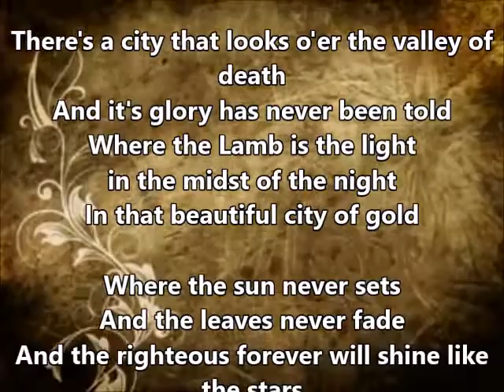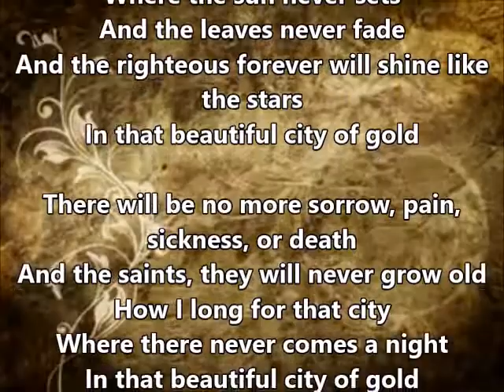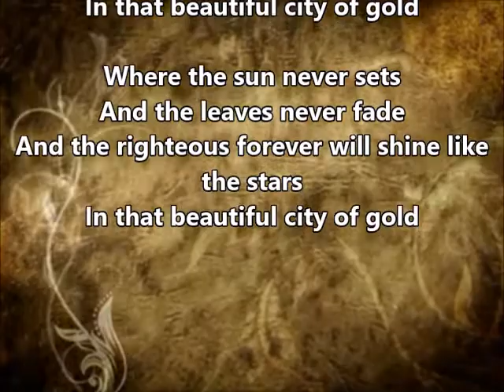"City of Gold"